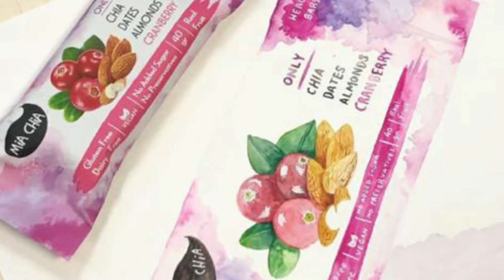YUNITA FITRA ANDRIANA'S PORTFOLIO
Yunita, a lecturer and also an artist. She lives in Jakarta, studied textile craft and graduated from ITB. She learned about fashion design in Sangmyung University, Seoul, South Korea.